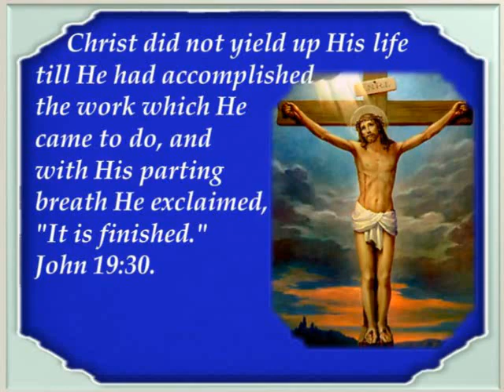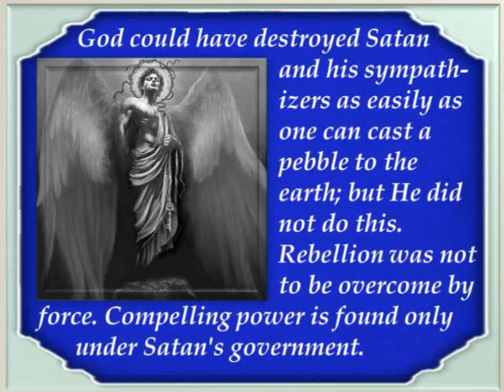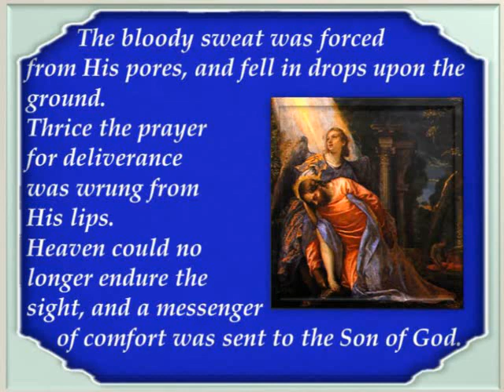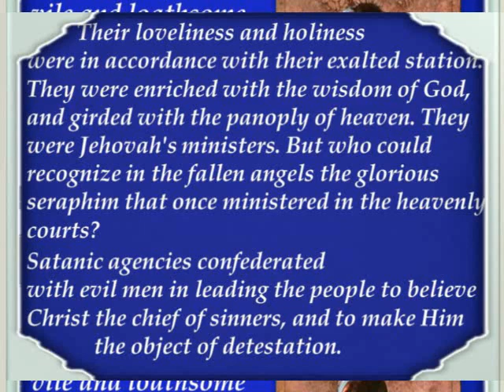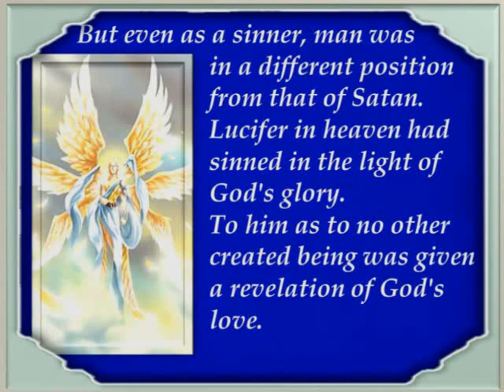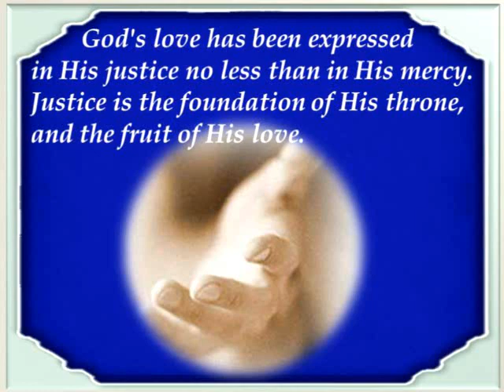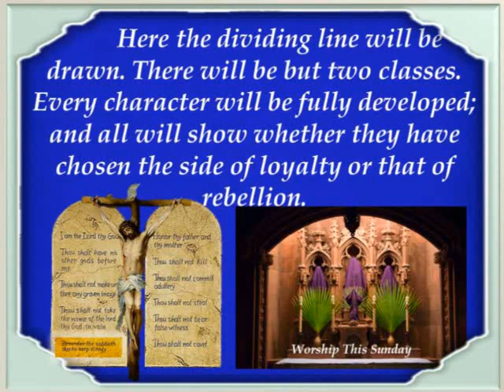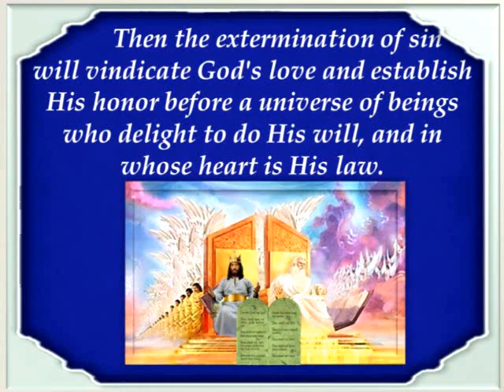Chapter 79 It Is Finished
A Christian video